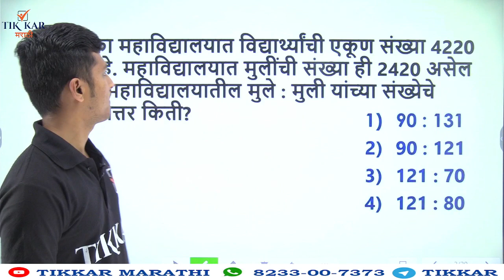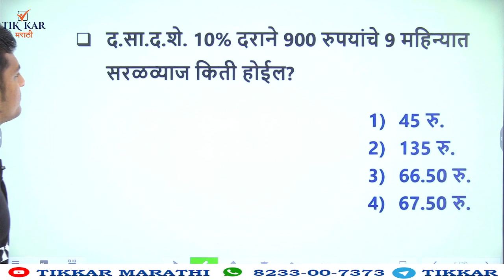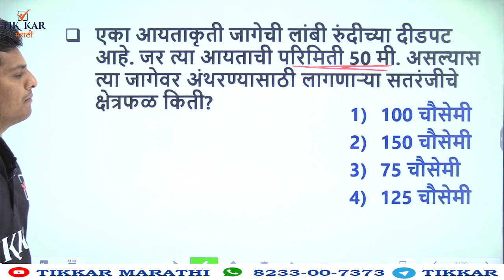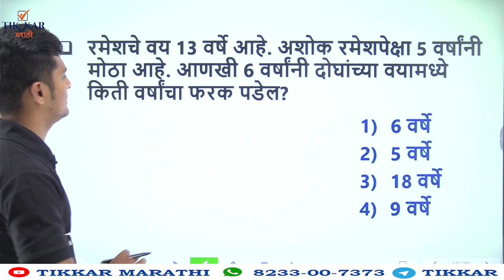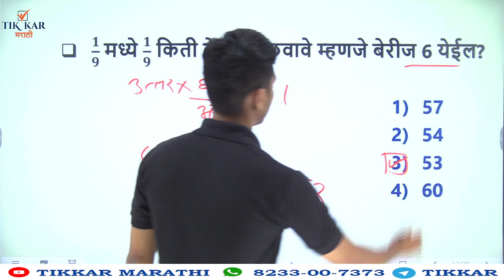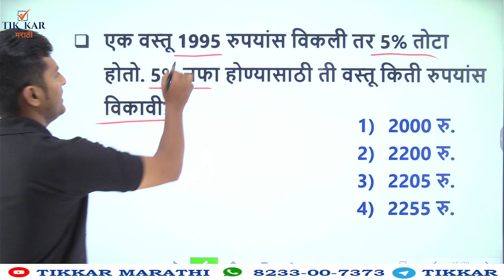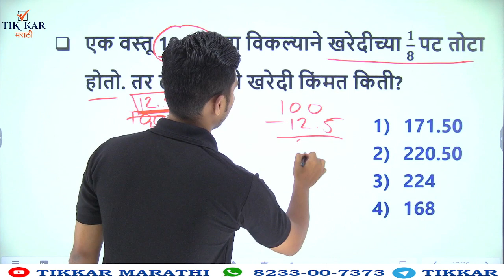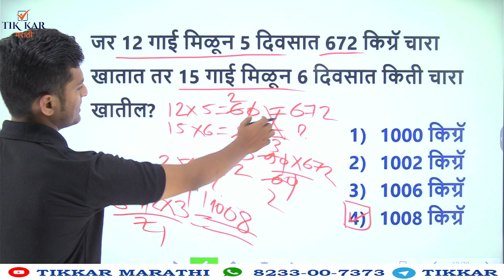Police Bharti 2022 - अंकगणित ( Maths ) अति संभाव्य सराव प्रश्न || Maths Most Important Questions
Maharashtra Police Bharti 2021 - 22 || Maths Most Important Question for Police Bharti || Police Bharti Maths most Important Question Paper Analysis